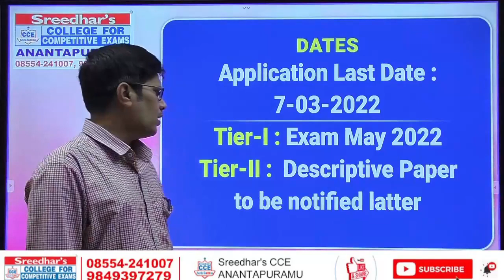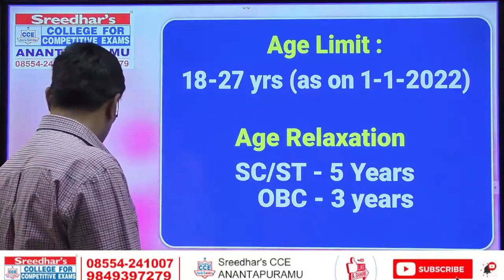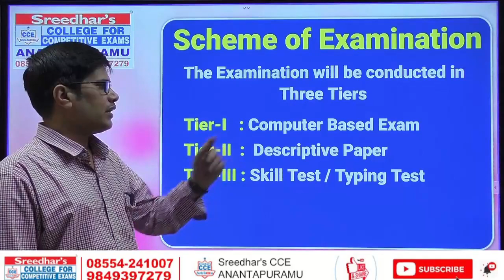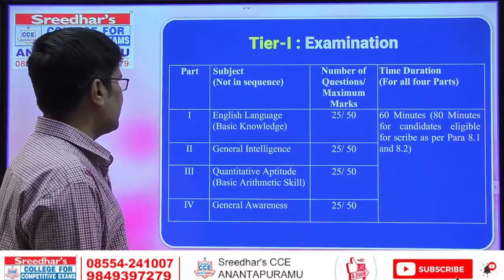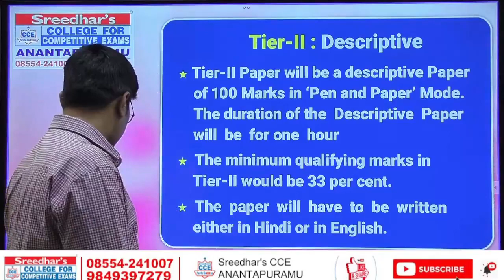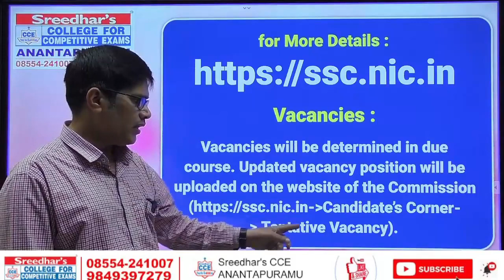SSC CHSL NOTIFICATION/NEW BATCH 7-FEB-2022/SREEDHAR'SCCE ANANTAPURAMU